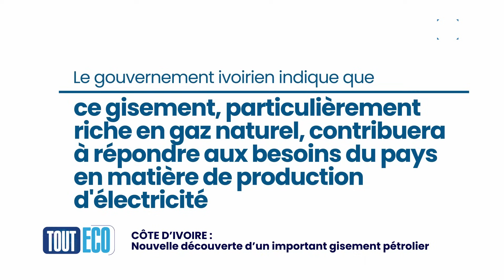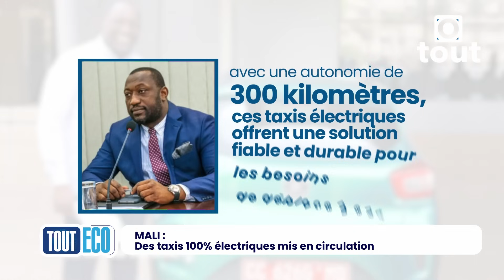Transport maritime : le Togo passe à la vitesse supérieure avec le Niger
- Côte d’Ivoire : Nouvelle découverte d’un important gisement pétrolier
-Mali : Des taxis 100% électriques mis en circulation
-Nigéria : Lancement de  la plus grande  unité de transformation de tomate de la région
-Diplomatie : Un nouveau chapitre en vue dans la coopération maritime Togo - Niger
-Gabon : Le pays réintègre la CEEAC après six mois de suspension
-Togo : Renforcement de l'autonomie des femmes vulnérables
-Togo : Baisse temporaire des coûts d’importations des véhicules usagés